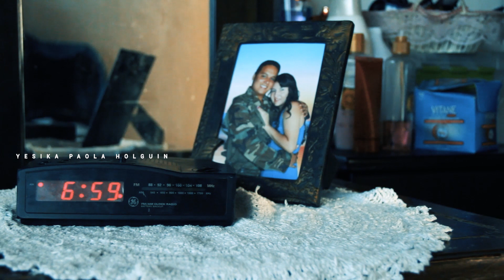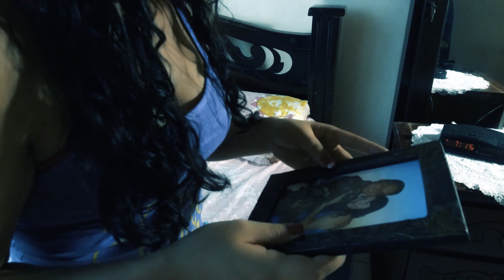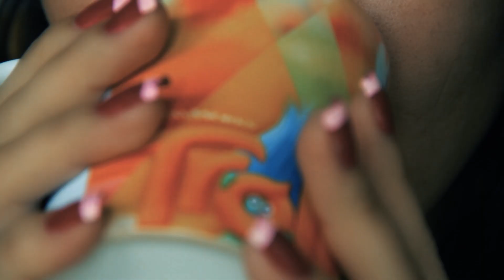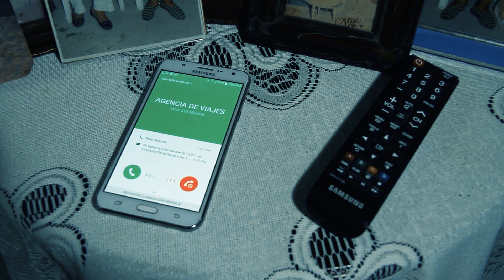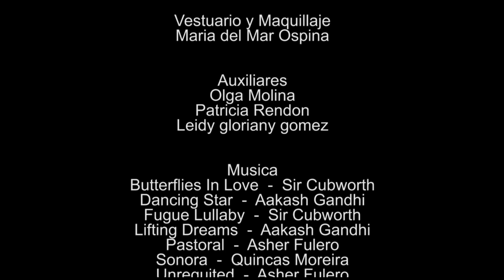LA NOTICIA (Corto metraje)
En el tiempo y el amor el destino puede jugarnos una mala pasada
la distancia no es impedimento alguno para siempre estar enamorado